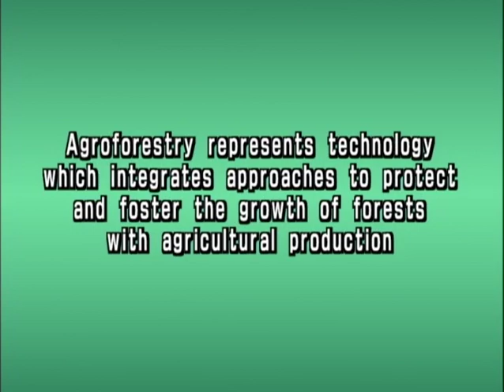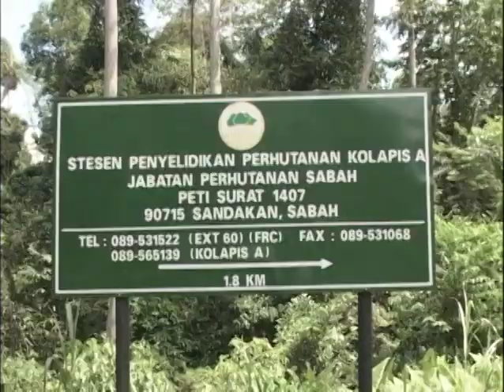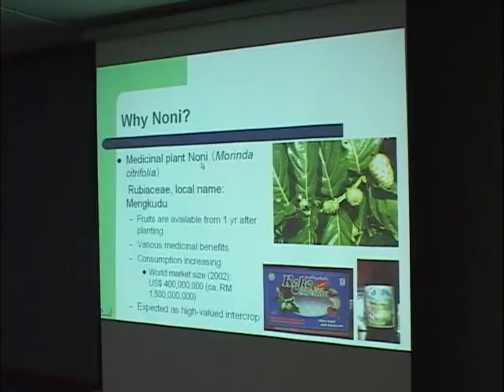Developing agroforestry technology for the rehabilitation of tropical forests